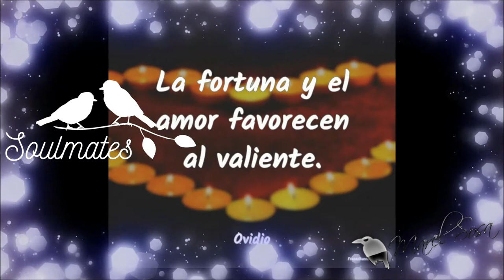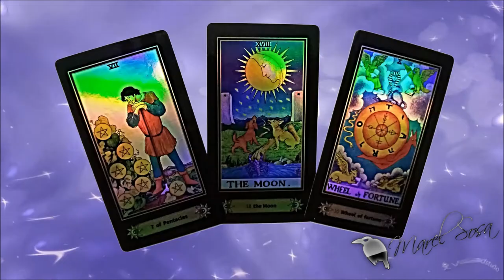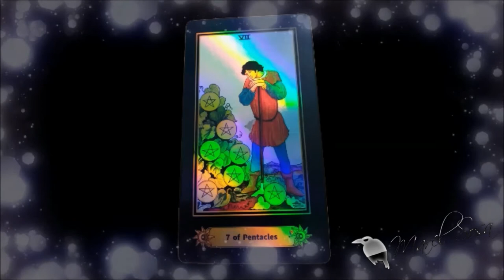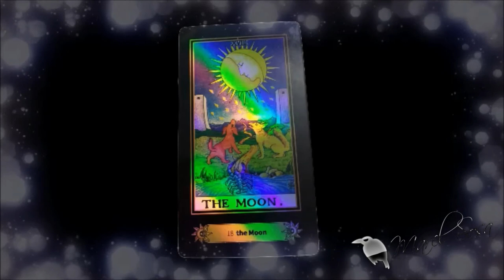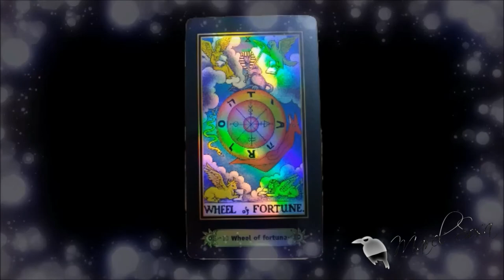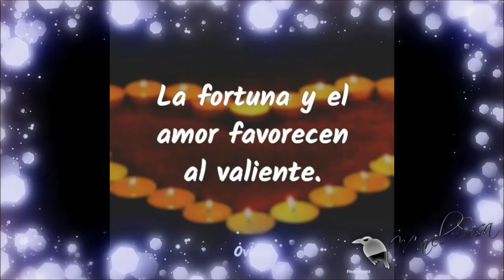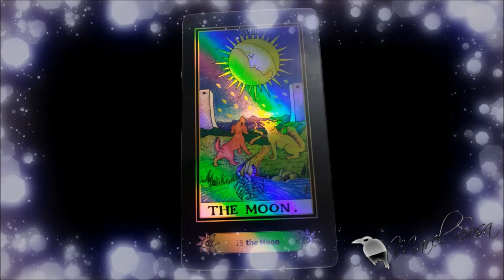★ 🔔★ QUE SON LAS RELACIONES AFECTIVAS Y LAS PAREJAS KARMATICAS ★🔔★ | BUNKER DEL CUERVO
«MÁS INFORMACIÓN »
👉 Casos, tarot, leyendas y .'algo' más.